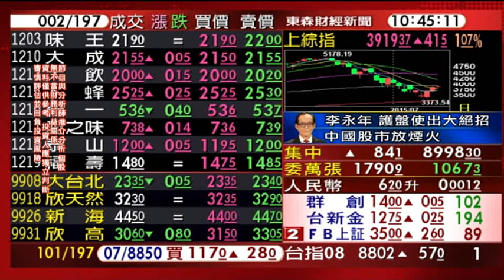0713股動錢潮 盤中嚴選名師李永年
【股動錢潮】
陸股篇～給糖吃膩沒用，拿棍子恐嚇有用。
中國小散不怕死，竟然小跑步搶進開戶！(小編只有拱手讚佩服)
廖廷娟 vs.李永年